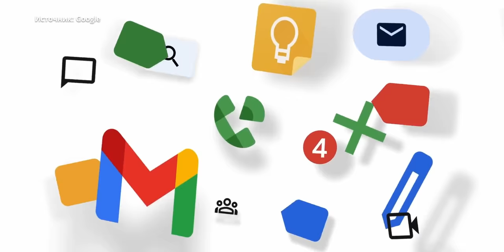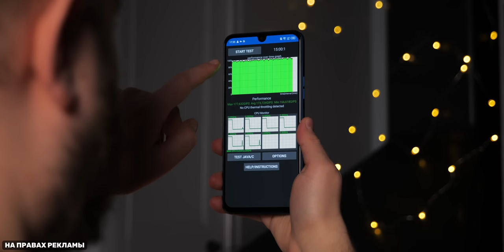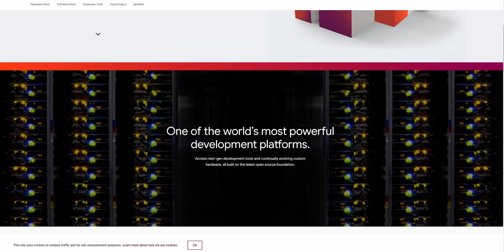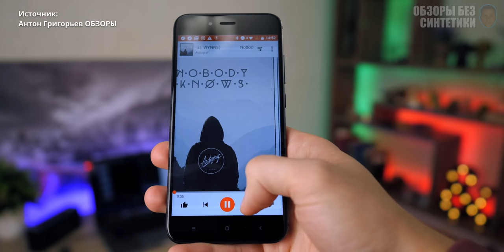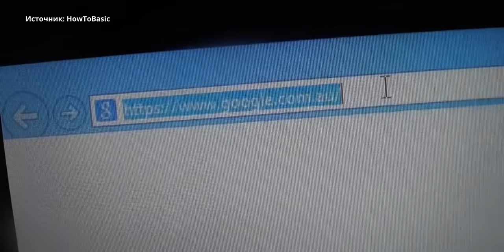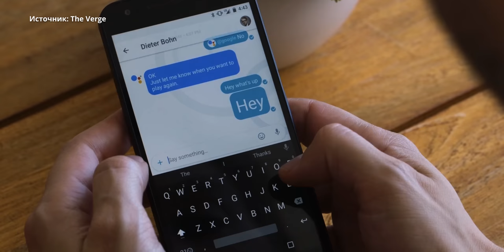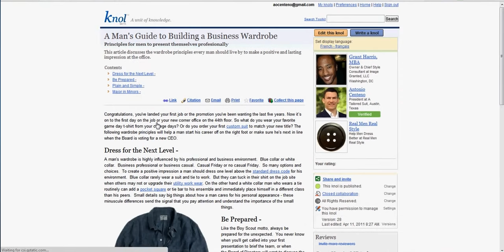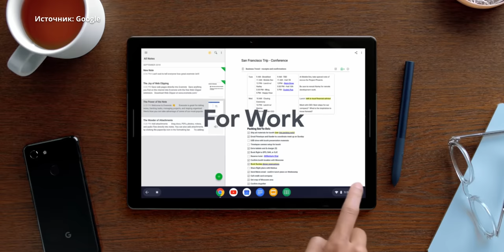Кладбище Google — почему умерли Stadia, Picasa, Play Music и другие?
Google за свою историю убила больше 200 продуктов и сервисов. На многие из них компания строила амбициозные планы, но что-то где-то пошло не так. А вот что, и где именно? Почему многие продукты получили братьев-близнецов, а конечные пользователи не хотели пользоваться ни одним из них? Обо всём этом расскажем!

00:00 Сколько продуктов всего убила Google?
03:05 Google Stadia
06:24 Google Play Music
09:10 Google Plus
11:42 Hangouts и Google Allo
14:22 Google RSS Reader
15:01 Picasa
18:12 И что в итоге?

Автор сценария: Артём Захаров

*Реклама. Tecno Mobile Limited
Pb3XmBtzsznefceQxXFnADMnWsgr8CKxuGJSYFQ